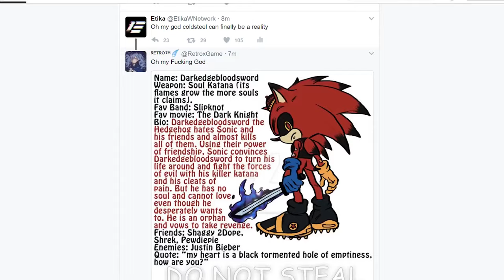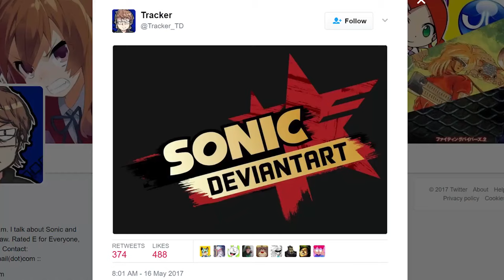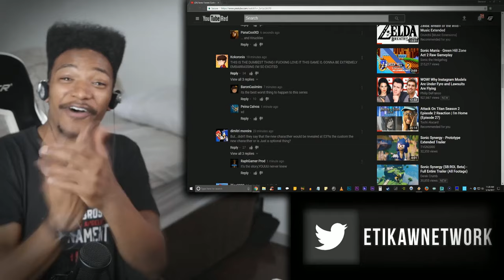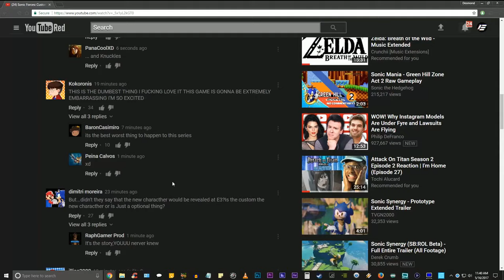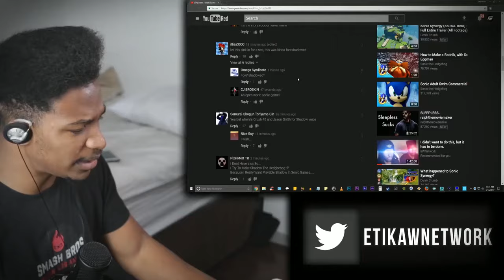New OFFICIAL Sonic Game Lets You CREATE YOUR OWN CHARACTER. Trailer Reaction + Community Response.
Original Description: WHERE IS COBI. Never in a million years would I think this would be possible. An official Sonic game allowing for character customization. I can hear the sound of deviantart OCs cheering from here. This may just be Pandora's Box.